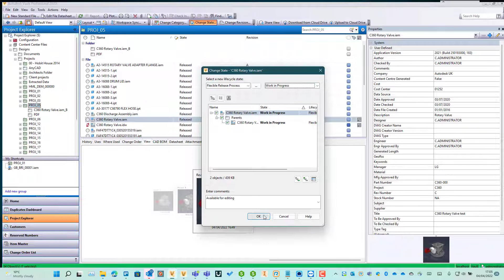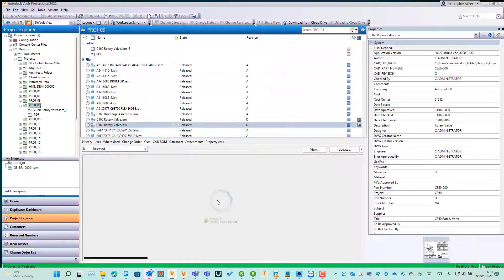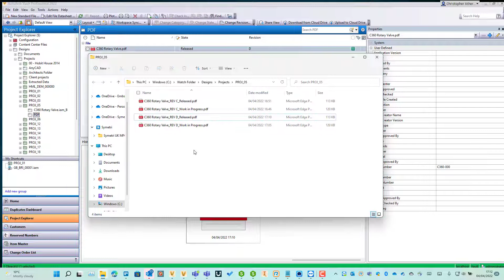Sovelia Vault: Watermarks for PDF and DWF from Inventor Drawing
Watermarks are now a standard function in Sovelia® Vault for Inventor drawings to PDF and DWF. It can be configured in the PDF and DWF settings inside the Sovelia® Vault Configurator.